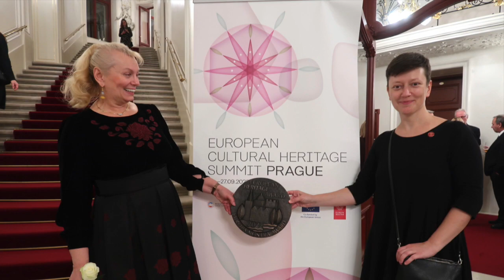Національний заповідник «Софія Київська» став лауреатом премії EUROPEAN HERITAGE AWARDS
Лауреатом найпрестижнішої європейської премій в галузі культурної спадщини
EUROPEAN HERITAGE AWARDS / EUROPA NOSTRA AWARDS 2022 став унікальний проєкт Національного заповідника «Софія Київська» – «Протиаварійні та ремонтно-реставраційні роботи по Андріївській церкві». Нагороду на церемонії в Празі отримала генеральний директор Національного заповідника «Софія Київська» Неля Куковальська.